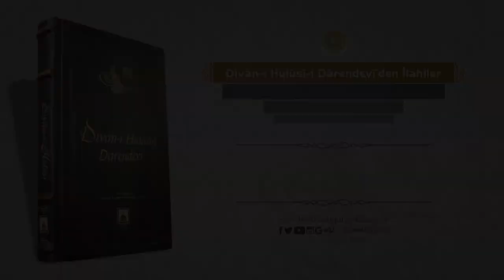Divan-ı Hulusi | Gözledik göz göz olduk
Divan-ı Hulusi-i Darendevi'den İlahiler | Gözledik göz göz olduk | Somuncu Baba İlahi Grubu | Duran Bak (Sürmeli)

İlâhinin sözleri:

Gözledik göz göz olduk
Yokuşu yok düz olduk
Firkat-ı yâr ile hemîn
Ma’nâsız bir söz olduk

Dil-berin cân kabûlü
Yakın eyledi yolu
Açdı muhabbet gülü
Gecesiz gündüz olduk

Çağladık seller gibi
Açıldık güller gibi
Çiğnenip yollar gibi
Havâlandık toz olduk

Her cevrine katlandık
Yaya iken atlandık
Yâr ile sıfâtlandık
Âleme bir yüz olduk

Kurdu pâzârımız aşk
Oldu her kârımız aşk
Hulûsî yârımız aşk
Yandık ana köz olduk